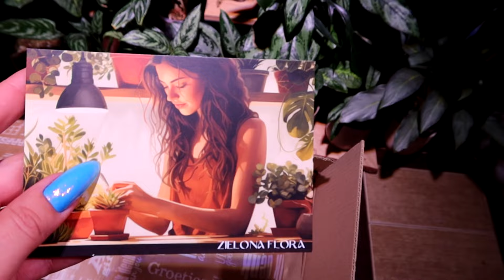BROMELIA - eksplozja tropikalnych kolorów 🌺🌴🍍🌴🩷❤️🧡💛💚💖🌺...@Biedronka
Amazonia15

NAPIJEMY SIE RAZEM WIRTUALNEJ KAWUSI ?

PRZYCZYŃ SIĘ DO ROZWOJU KANAŁU NA PATRONITE
wesprzyj kanał na PARTONITE 💖💖💖